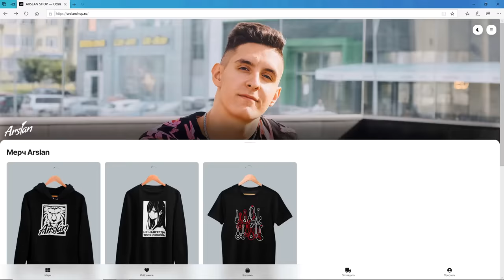ГИТАРИСТ поёт ЛЮБУЮ ПЕСНЮ В ЧАТ РУЛЕТКЕ | Реакция девушек на гитару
ГИТАРИСТ поёт ЛЮБУЮ ПЕСНЮ В ЧАТ РУЛЕТКЕ | Реакция девушек на гитару by Хижина Музыканта. Гитарист в чатрулетке #17 выпуск